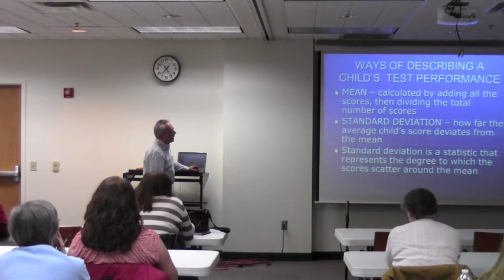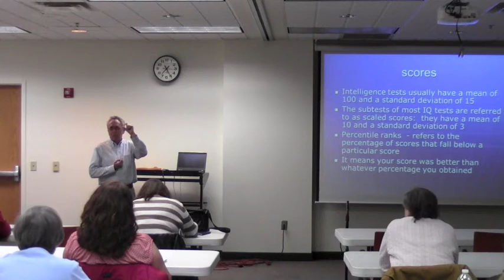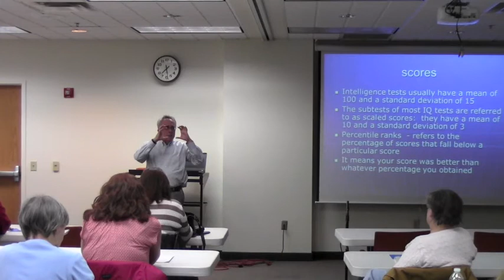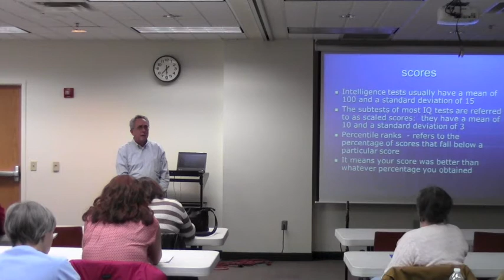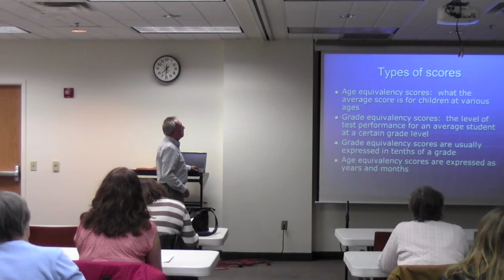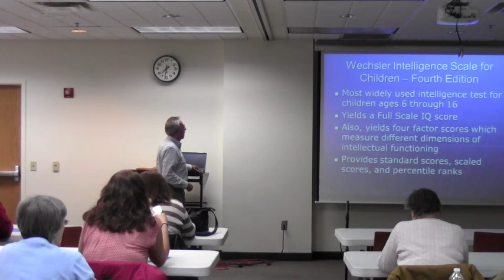Diagnostic Assessments (3 of 9)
WORKSHOP: Diagnostic Assessments
Thursday, February 9, 2012 at Groves Academy
Presented by Ray Boyd, M.S.E., Groves Academy Director of Diagnostic Services
When children are struggling in school, an accurate and comprehensive diagnosis is crucial to effective intervention.  Assessments can answer the most critical questions parents are asking: Why is my child struggling? How does my child learn best? What can we do to help? Learn how diagnostic testing can help with educational planning and interventions.